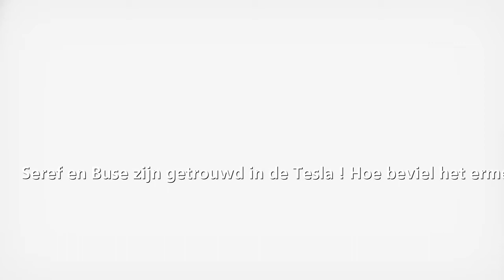Seref en Buse zijn getrouwd in de Tesla ! Hoe beviel het erm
Seref en Buse zijn getrouwd in de Tesla ! Hoe beviel het ermee in Venray? is published on event Tesla Transformation: